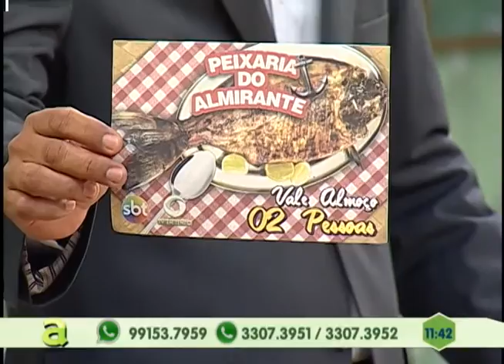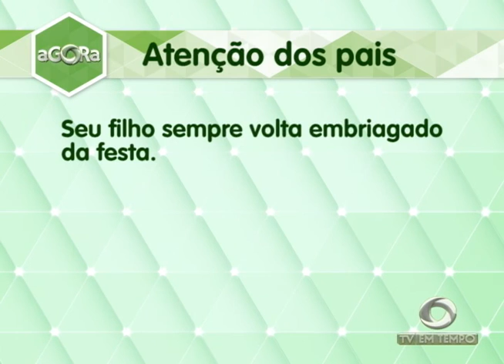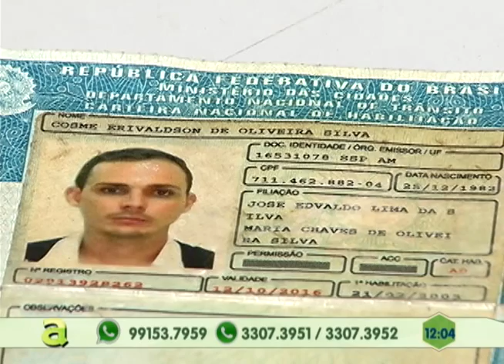Atletas amazonenses largam a família para viver do esporte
02º BLOCO AGORA 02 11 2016 - Atletas amazonenses largam a família para viver do esporte